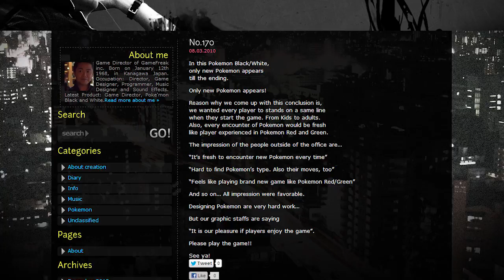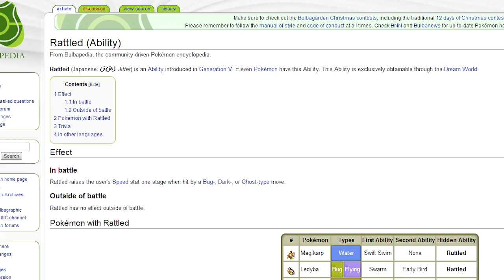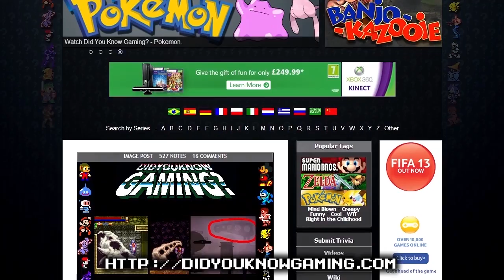Pokemon Part 2 - Did You Know Gaming? Feat. Rosanna Pansino